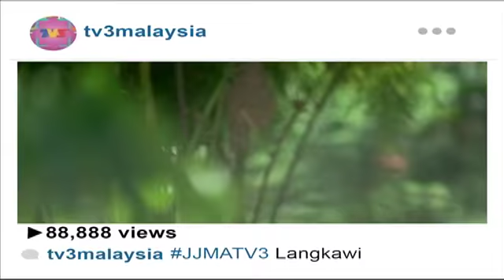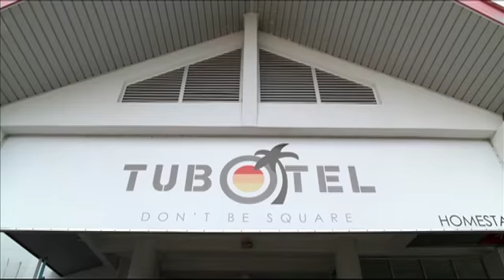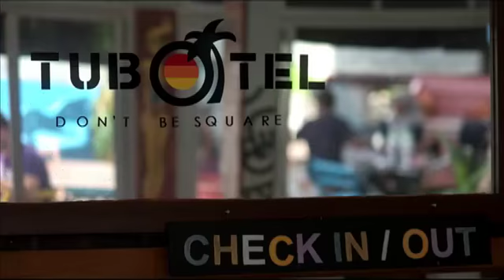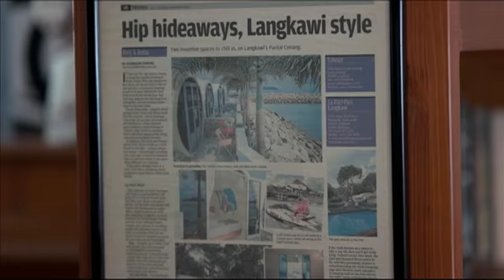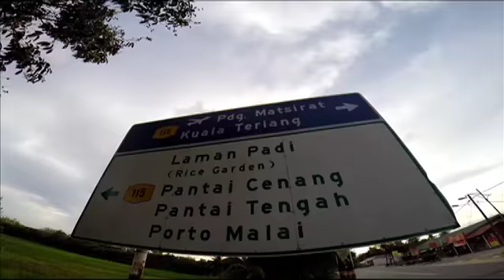[FULL] Jalan-Jalan Makan Angin (2016) | Episod 2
Satu siri kembara yang menampilkan dua jejaka berlainan karakter dalam perjalanan untuk mencari penginapan yang unik di Malaysia. Di samping itu, mereka juga akan membawa penonton mencuba makanan dan aktiviti menarik di sekitar bandar yang mereka pergi. Objektif program ini adalah untuk membuktikan bahawa Malaysia mempunyai tarikan pelancong dan tempat yang menarik untuk diterokai. Mereka akan menginap di tempat seperti Masbro Village, Tubotel, Time Capsule Retreat, dan Tabin Wildlife Resort. Ikuti penjelajahan kedua-dua pengacara ini menerokai tempat penginapan yang unik dan destinasi percutian tersembunyi untuk berkongsi ciri-ciri kebudayaan masyarakat setempat, aktiviti riadah menarik dan makanan yang sinonim dengan tempat tersebut.